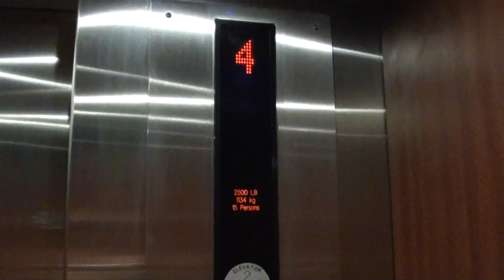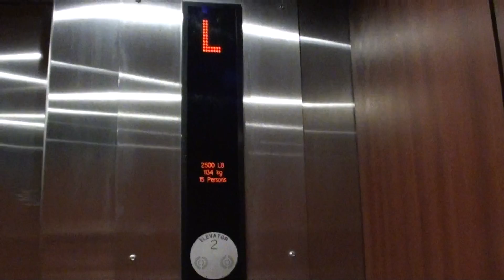Modded Otis Touch's the Holiday INN Memphis Tennessee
These are some Modded Otis Touch's at the Holiday INN in beautiful downtown Memphis Tennessee on 12/11/16